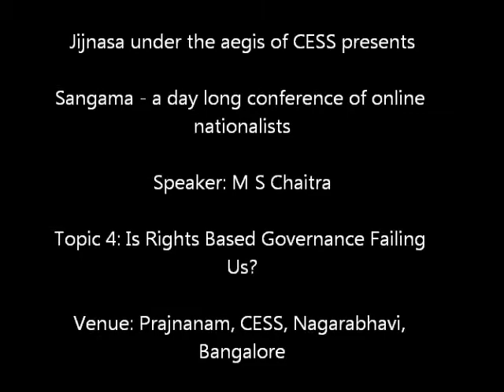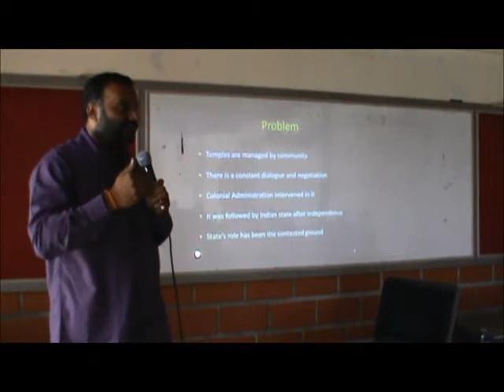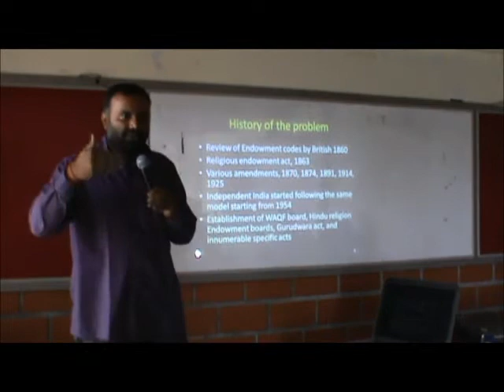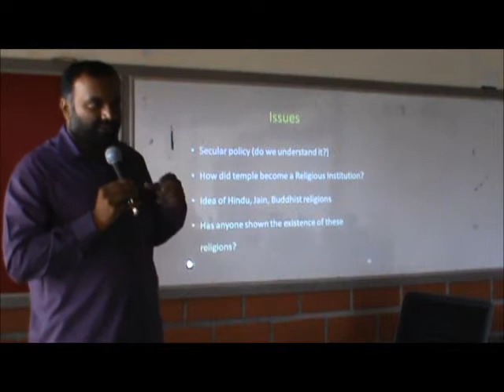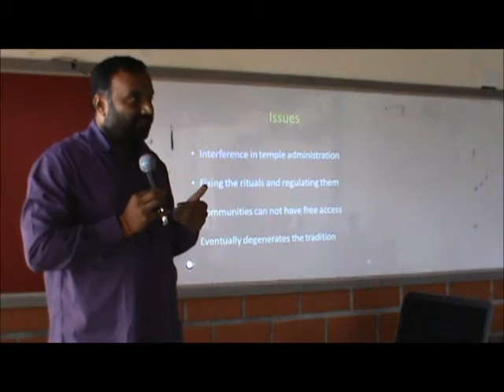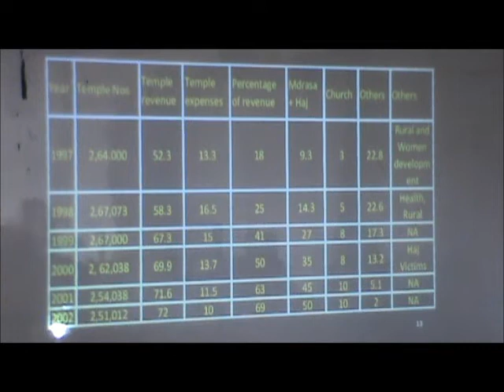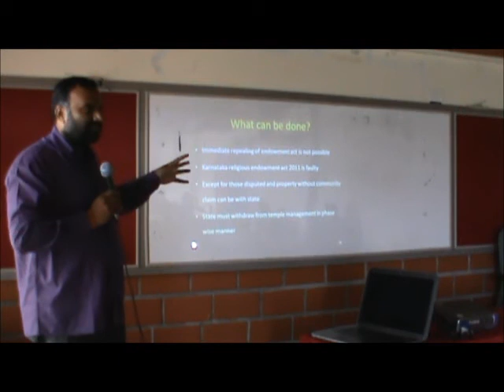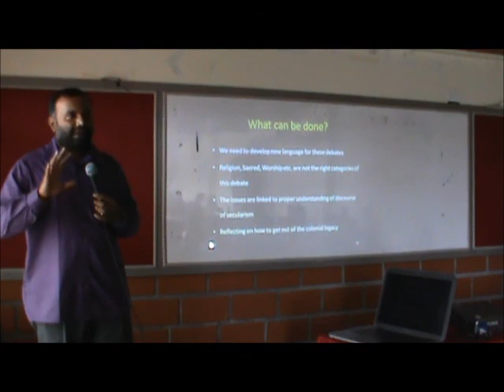Jijnasa - Sangama - M S Chaitra - Should State Control Hindu Temples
Jijnasa under the aegis of CESS organized first Sangama - a day long conference - on 1st June 2013, Saturday at CESS building in Nagarabhavi. This conference dealt with 5 topics.

M S Chaitra spoke on Topic 4 - Should State Control Hindu Temples?

About Jijnasa:

The literal meaning of the word Jijnasa in Sanskrit is Inquiry. Jijnasa is a platform under the aegis of CESS, which is an effort to promote the quest for knowledge.
It is hard to obtain the company of the noble.
It is easy to obtain the company of the ignoble.
Pebbles are available in plenty; but it is hard to obtain the precious diamond.

India is not just a nation state but a civilization state. A civilization that prides itself for the spirit of inquiry, and is not based on a contrived belief system or historicity. A civilization that is firmly rooted in Dharma. A civilization that has much to offer and inspire the world.

However, our ignorance about ourselves is profound. It is therefore Jijnasa's desire to invoke the spirit of inquiry, which can set people on the journey of self discovery. Its aim is to provoke and equip people to see things beyond the limited mainstream discourse on issues of national importance and seek solutions to contemporary issues facing the country.

It is important to understand ourselves before we can understand the issues around us. Enlightened individuals make for an assertive society, which has the womb to carry traditions along with modernity. Jijnasa's attempt is to make fellow travelers discover the heterogeneity of the Indian traditions yet the cohesiveness that has stood us in good stead for several thousand years. At the core of Jijnasa, is the desire to build an innate ability to see the world from an exalted position, which is so essential for a country aspiring to play center stage in world affairs.